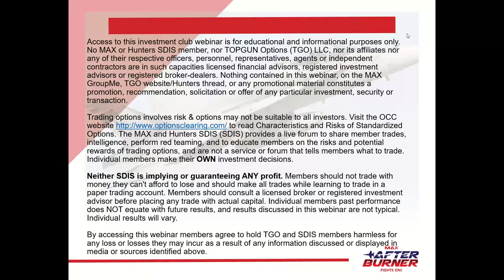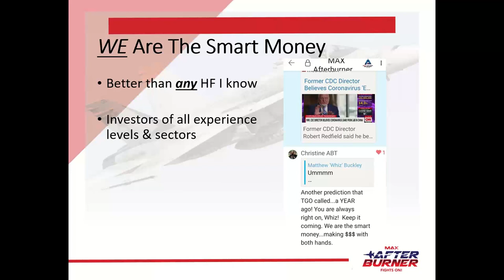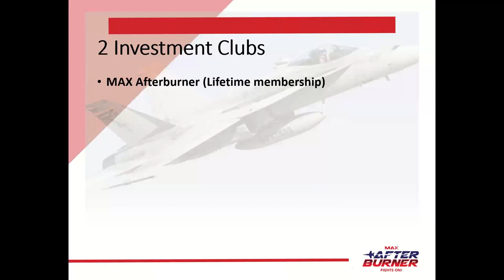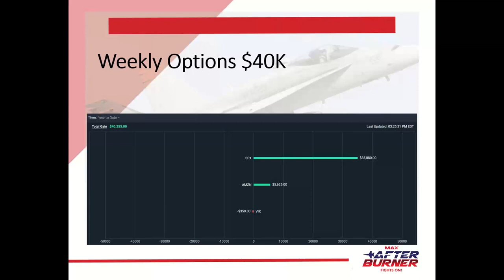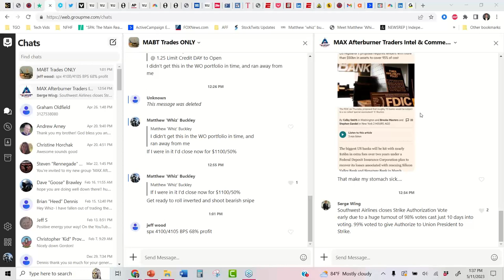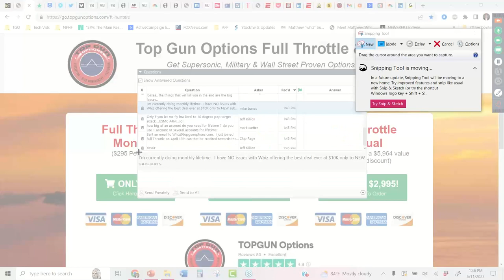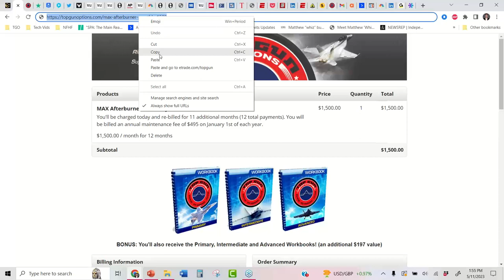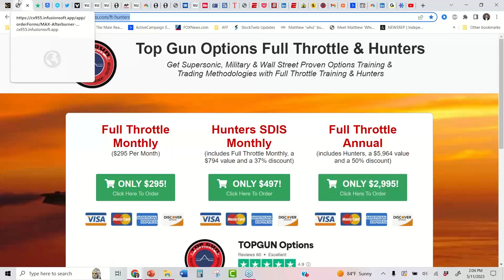MAX Afterburner & Hunters Live Trade Brief - Once in a LIFETIME Opportunity (72 Hours Remain)